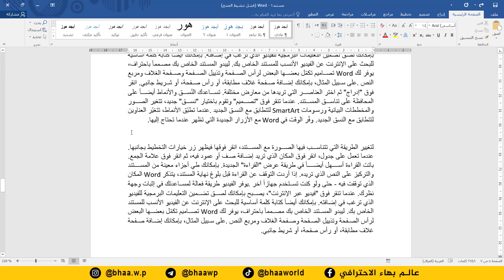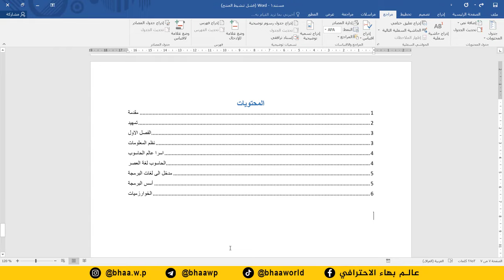احترف برنامج word | إضافة جدول المحتويات (عمل الفهرست يشكل داينمكي)